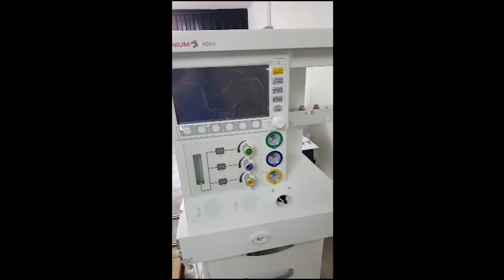SISAEL | Sistemas Avanzados en Electromedicina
Sisael Sistemas Avanzados en Electromedicina protagoniza el segmento del Socio del día. Esta empresa, pionera en tecnologías médicas, surgió  hace 25 años, en abril de 1993, como una alternativa a las necesidades de los profesionales de la Salud.

Nuestro socio marcó una diferencia al ofrecer ecógrafos a color para cardiología y cirugía, sistemas de Holter y pruebas de esfuerzo, monitores ambulatorios, colposcopios, ultrasonido gineco-obstrético, equipos de cirugía urológica, mesas y lámparas de cirugía, entre otros.

Conozca a Sisael en el portal Para contactos llame a los teléfonos 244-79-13. Sisael se encuentra en el local S30 del Centro Comercial Naciones Unidas (Naciones Unidas y Japón).